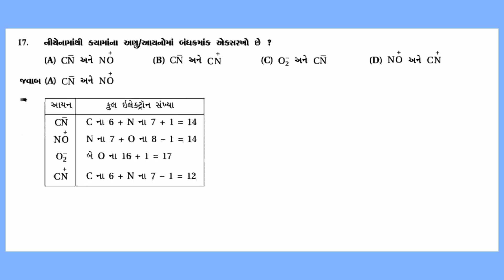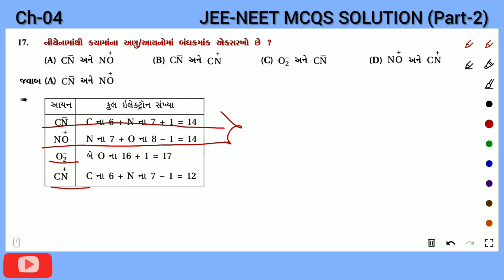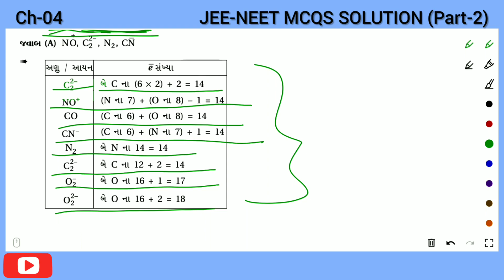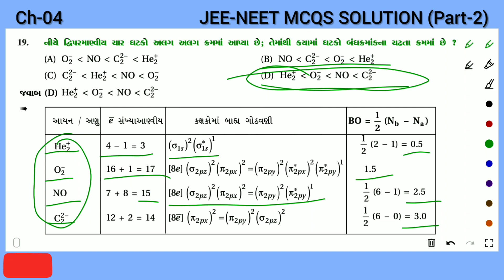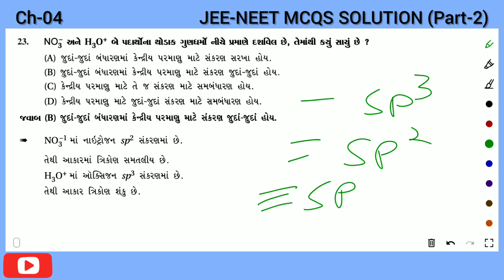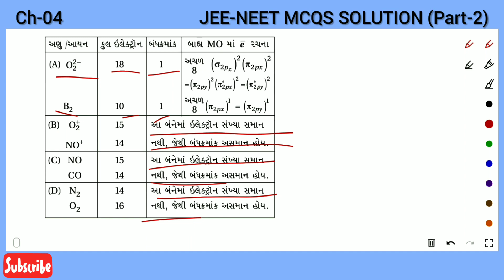11th | Ch-04 | L-33 | JEE-NEET MCQs Solution | Part-2 | NCERT | Chemistry | Jaydeep Sir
for  YOUTUBE
VIDEO & MATERIAL

ધોરણ-૧૧
પ્રકરણ-4 ( રાસાયણિક બંધન અને આણ્વીય રચના )
NCERT TEXTBOOK REGULAR CLASS